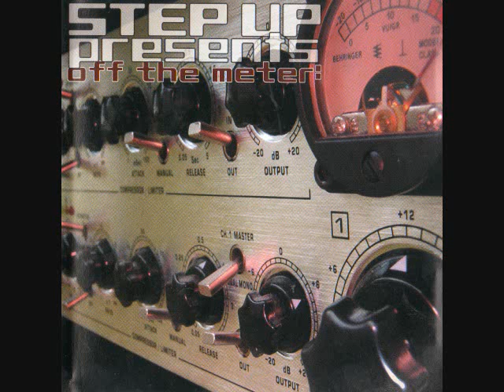Step up Presents Off The Meter Disk 2 The switched on Signal to silence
Step up Presents Off The Meter - compilation of the best 518 music